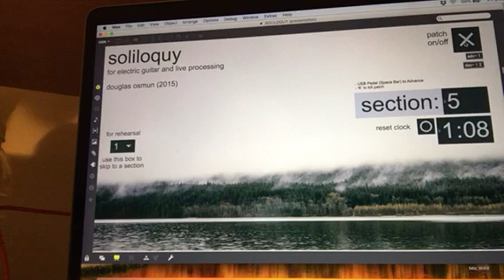2018/2019 Season Opener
A short snippet from guitarists Darren Young of Douglas Osmun's work Soliloquy.

Join us Sunday September 30 at 6PM at NVRLND.